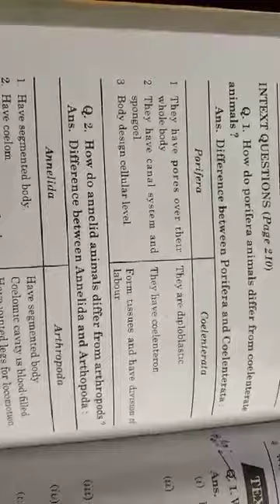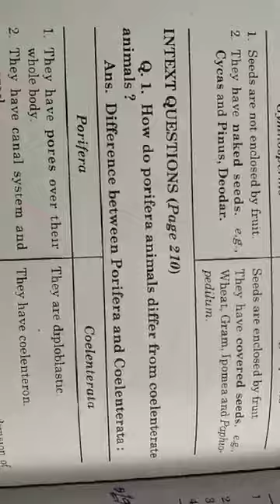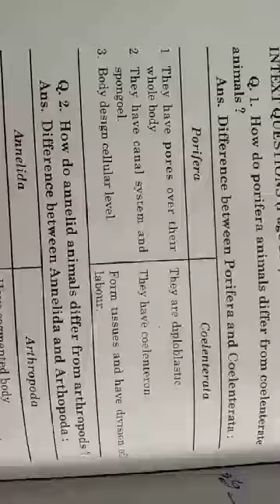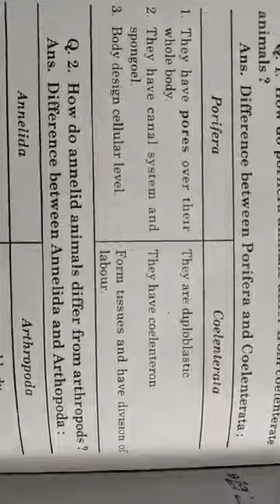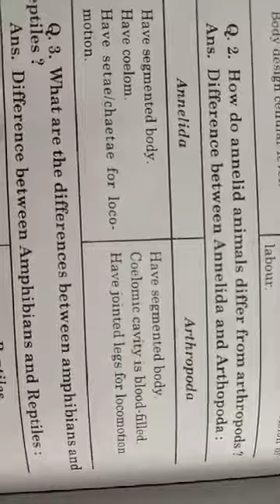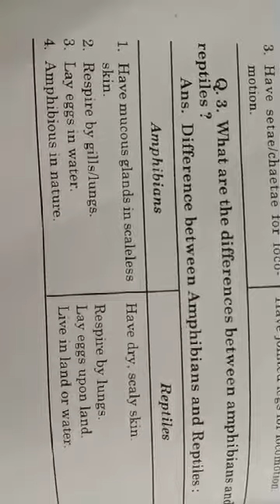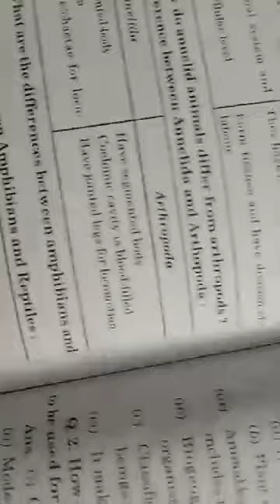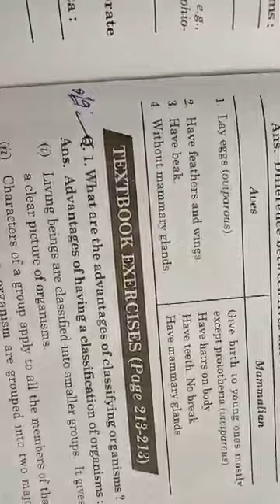Class 9th Sub Science T2